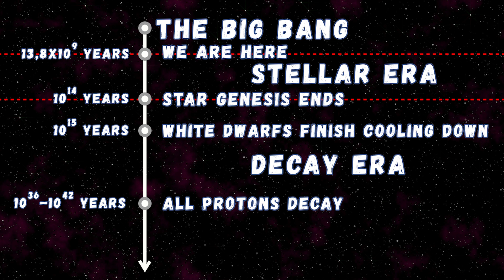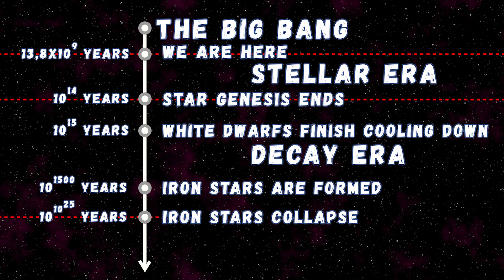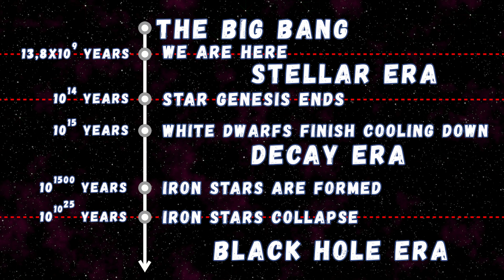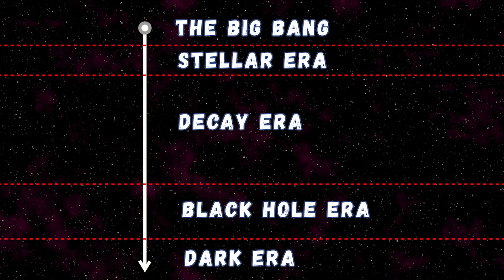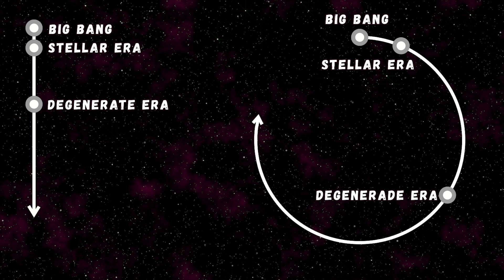White dwarfs, iron stars, and the dark era: what awaits the Universe at the end of times?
In this video, we will embark on a journey to the distant future - to the very end of the history of our Universe as we know it!